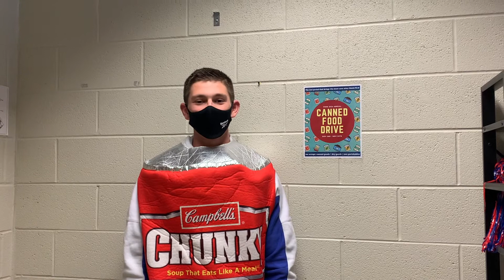Nov 2nd Announcements